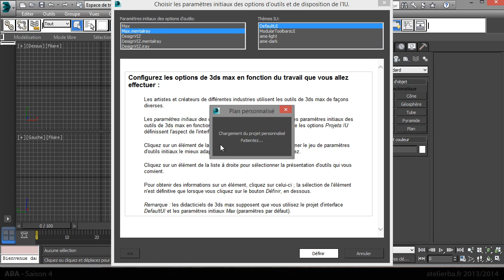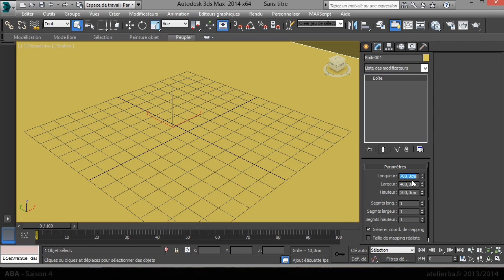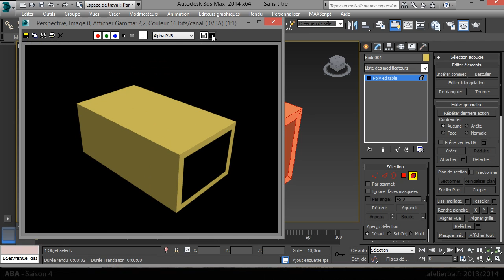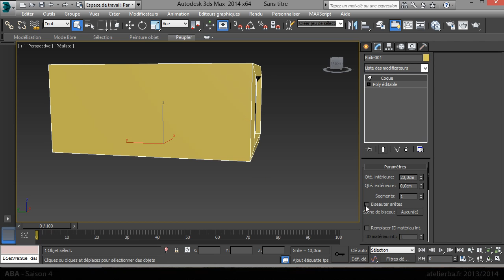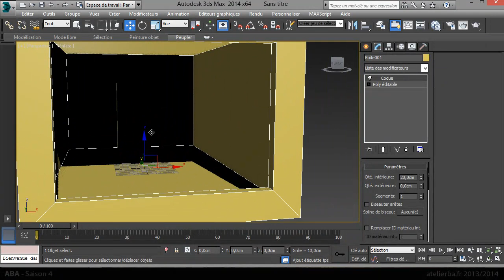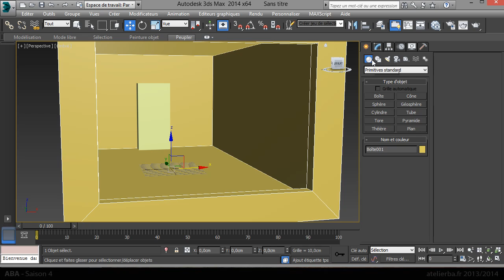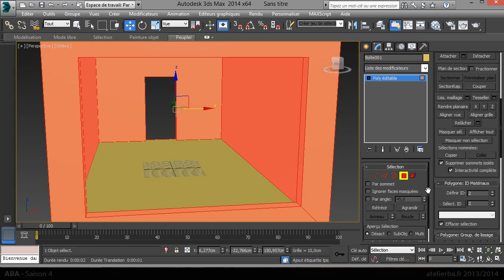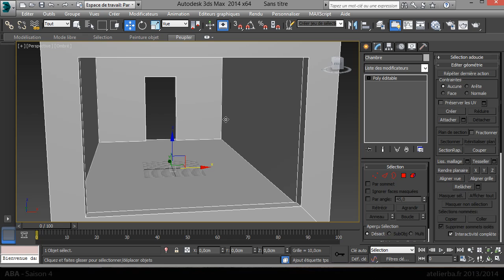ABA - Saison IV - Day & Night - Phase 01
Un tutoriel sur l'utilisation du système "lumière du jour"
Bon tutoriel.

Modélisation de la chambre